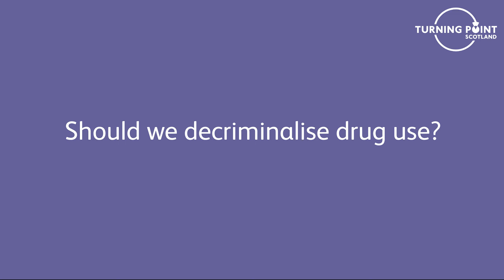Drug Law Reform - Should we decriminalise drug use?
Watch the fourth film in a series advocating action on drug law reform.

TPS experts in alcohol and other drugs, justice and policy highlight key issues of the ongoing debate around drug law reform, with a focus on reviewing the Misuse of Drugs Act (1971).